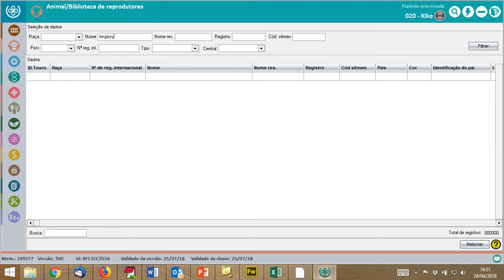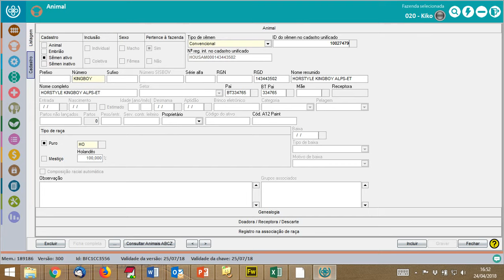Filme 1 - roteiro básico IDEAGRI